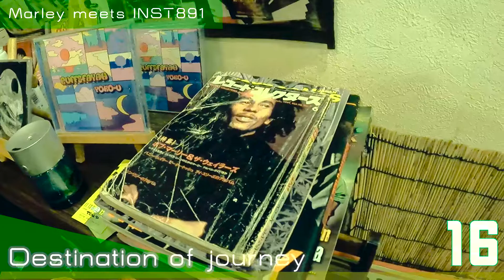Destination of journey 16 息子が親父の歌唄う せいごうバンド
Destination of journey 16 目的地は音の鳴る場所
destination is where the sound is made

2021/12/12にライブでせいごうバンドに
フューチャーするのでリハに合流

リハの合間に息子（マーリー）が親父（せいごう）の
歌を歌い出した、合間のセッション模様

『ハートtoブレインロード』せいごうバンド

Destination of journey series

INST891

○ドキュメンタリー19 IRIE TELL 京橋2.0ver『ちょっとそこまで』ストリートライブ物語

INST891
カバーソングとオリジナル曲含めたEP

『ハーモニカのバラッド』
1.愛燦燦
2.STAND BY ME
3.青空
4.いつも何度でも
5.MUROO WALK
6.TRIBUTE TO SLY&ROBBIE
7.ハーモニカでみどり
8.忘れておしまい